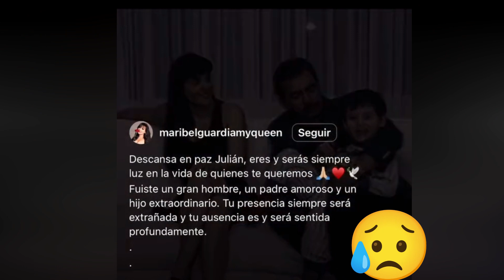😢Maribel Guardia comparte emotivo video para despedir a su hijo : “Fuiste un gran hombre”💔😭